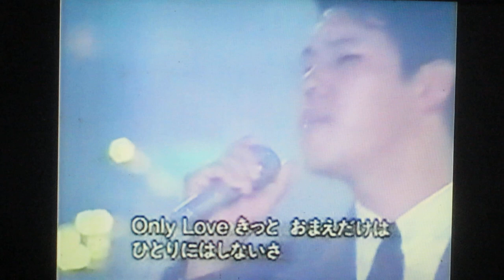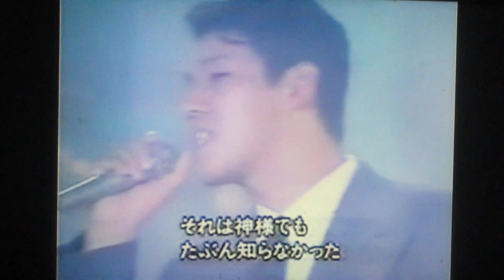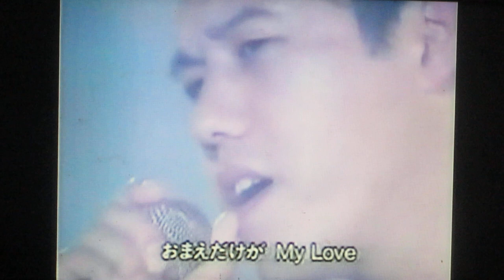1993プロ野球歌合戦 西武ライオンズ石井丈裕